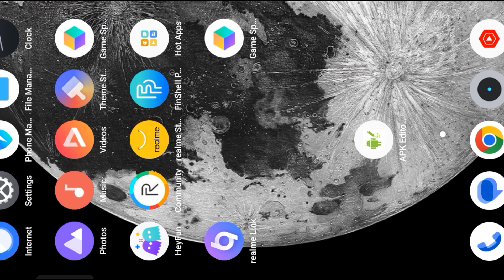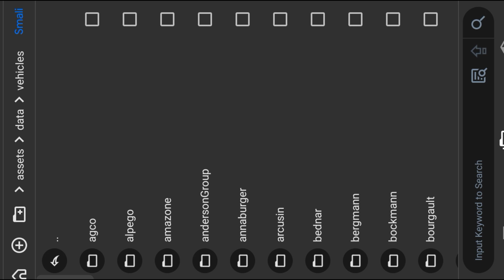Farming simulator 20 add JCB 2 minute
farming simulator 20 all indian tractor mod apk download,
fs 20 all indian tractor apk download,
fs 20 all indian tractor download link,
farming simulator 20 indian tractor mod apk,
fs 20 mod apk all indian tractor